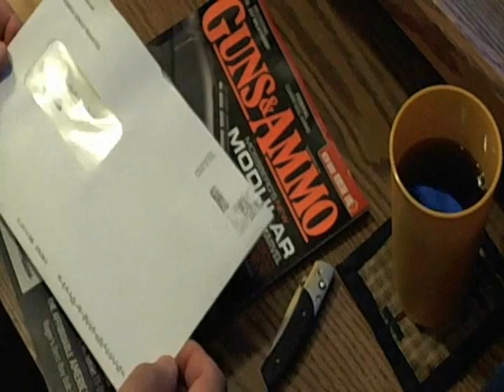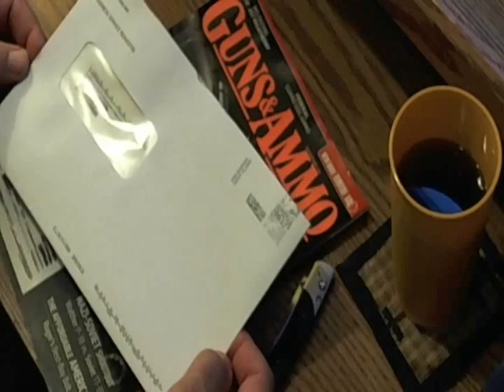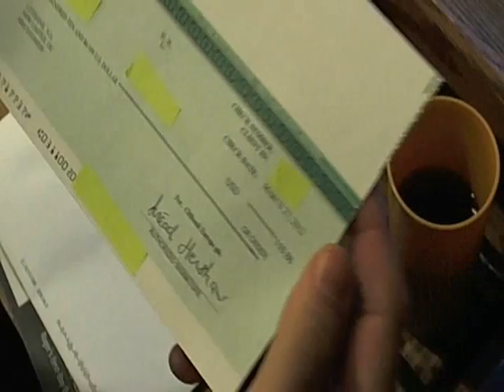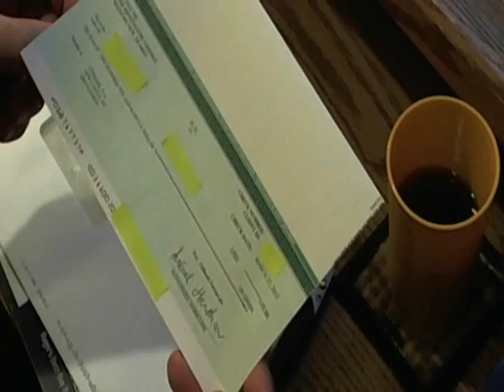Google Adsense Payday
I got my first Google Adsense check in the mail.  I joined Google Adsense to raise money for charity.  The funds raised will go to the Oliver Gospel Mission in Columbia, SC.  They are helping men with addictions and homelessness.